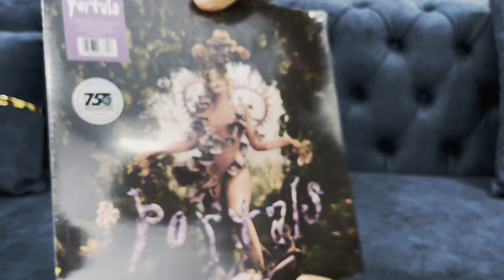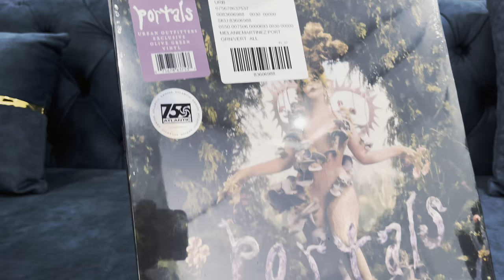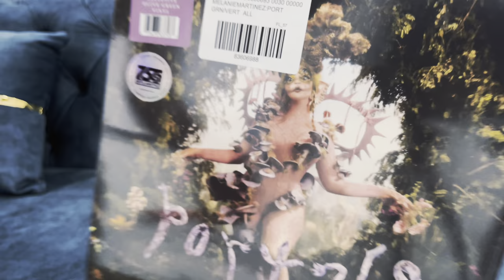Melanie Martinez - Portals EU Bloodshot Translucent & Warped Olive Green vinyl rvinylvlog 31